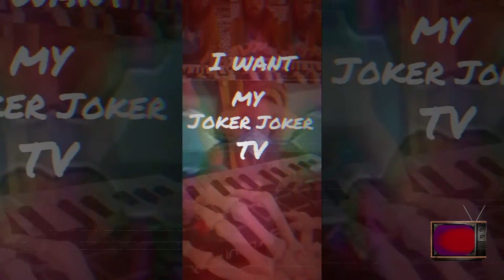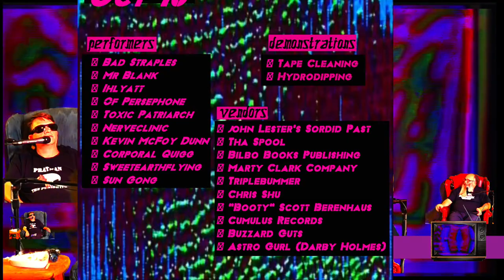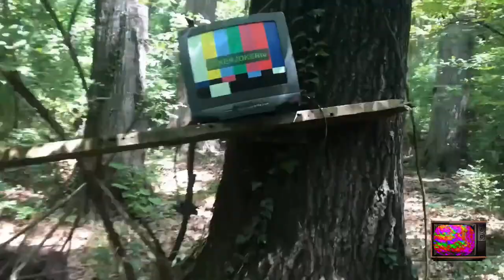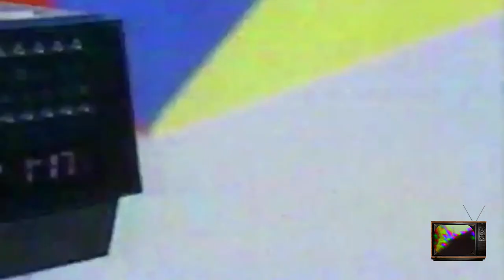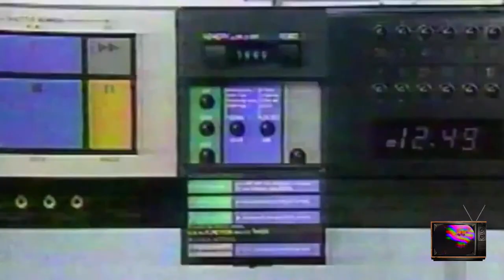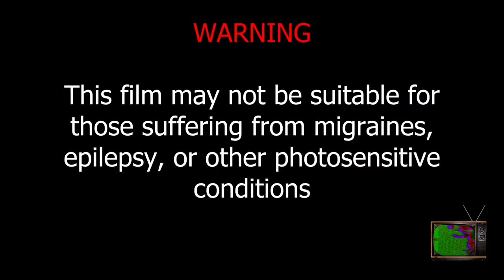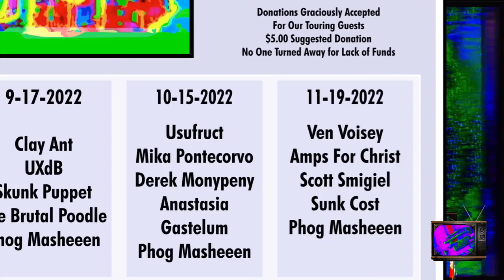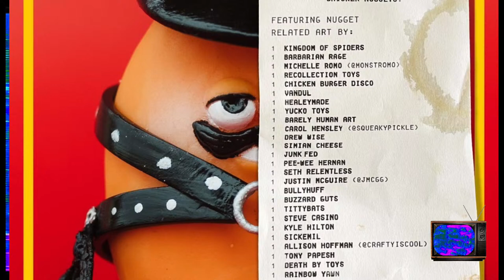JOKERJOKERtv eps 120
Tune in every Thursday at 6:30​​p (EST) and join us in the livestream chat on Youtube. Support our channel by purchasing some of our cool merch including Tshirts, Stickers, and Hoodies JOKERJOKERtv and everything shared on our program is Fair Use as determined by US Copyright Section 107, all videos and music shared on our program are used with permission by its original creators.

Corporal Quigg "IWMJJtv"
At Swim "Pling"
sweetearthflying "future ghosts"
Chris Shu "CARDIOGRAM"
Jon Lester "We Only Danced Once officialish"
Jon Lester "Hartwell exhibition"
Prat Man "Assalt On Byfleet Part 2 [Episode 9]"
orbix "yesterday's news"
J.Otter Poetry Overlord "Valley of Sickness and Death (trailer)"
LATO "Camouflage"
Vox Garbles "NOEX BEATS - PAPER SOUL"
Vox Garbles "mechamedia prints"
Joshua Giles "Ai Makes a Trip"
Phog Masheeen "Corporate Personhood"

OCT 23
Rat Babies w/ Darsombra, Sacred Bull

JOKERJOKERtv episode 120 is produced by T.Chodd and Mux Blank @ JOKERJOKER Gallery in Athens GA. Live streamed on 10/13/22. Hosted by Mux Blank and Rick Schott Ricochet. Special thanks to our production assistant Dain Marx, and intern Iylene Burmax.
Glitchy backgrounds created live by Josh Anderssen from Super Carnival Recordings.

SUBMISSIONS: JJtv is always seeking submissions of music videos, animation, short film, skits, prerecorded performances, indie toy commercials, and more... pretty much anything that an artist would like to submit to the show will be considered. In fact if you have an idea for a collab you would like to propose please reach out and let's discuss. for more info or Send submission to